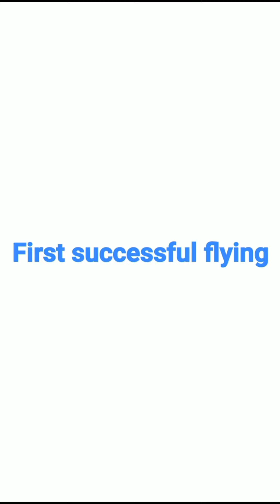how to make an rc ornithopter